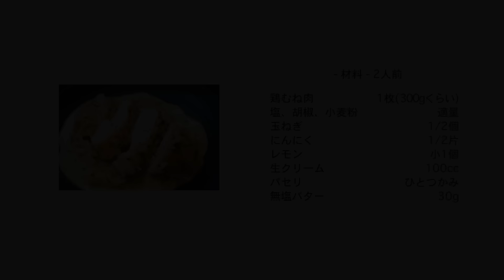#615『鶏むね肉のにんにくレモンクリーム』しっとり仕上げるための一手間を！｜シェフ三國の簡単レシピ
鶏むね肉のにんにくレモンクリーム
Poulet crémeux à l’ail et citron

鶏むね肉　1枚（300gくらい）
塩、胡椒、小麦粉　適量

レモン　小1個
生クリーム　100cc
パセリ　ひとつかみ

【準備】
・鶏肉は塩、胡椒し、小麦粉をまぶしておく。
・にんにく、パセリはみじん切り、玉ねぎは薄切りに。

【手順】
1.バター（半量）でこんがりしっとり胸肉を焼く。両面焼いたら温かいところに取り出しておく。

2.そのフライパンに残りのバターを入れ、玉ねぎ、にんにくを炒める。

3.（1）の鶏肉を戻し、生クリームを加える。

4.仕上げにレモン汁、パセリを加える。

◎ボナペティ〜！

【飲物】
ヴィレ クレッセ ヴィエイユ ヴィーニュ
Viré-Clessé Vieilles Vignes
ドメーヌ メールラン
Domaine Merlin
フランス　ブルゴーニュ

『スーパーの食材でフランス家庭料理をつくる、三國シェフのベスト・レシピ136 永久保存版』